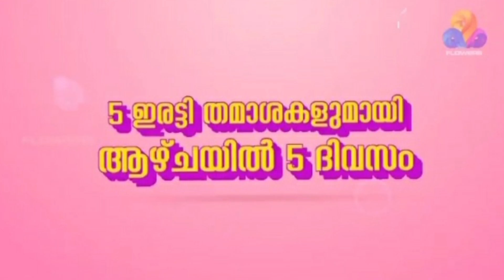സ്റ്റാർ മാജിക് ആരാധകരുടെ ആവശ്യം ഫ്ലവേഴ്സ് അംഗീകരിച്ചു|Star Magic Super Power|Promo|Latest Episode|ep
സ്റ്റാർ മാജിക് ആരാധകരുടെ ആവശ്യം ഫ്ലവേഴ്സ് അംഗീകരിച്ചു|Star Magic Super Power|Promo|Latest Episode|ep today episode ep 394 295 today time change star magic